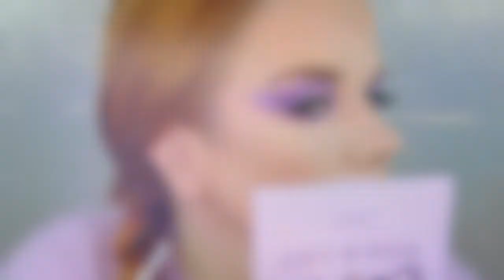Paleta LILAC YOU A LOT de Colourpop 💜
HOLAAA! Espero que estén bien. Por aquí les dejo el video de esta semana con esta paleta super tierna y hermosa, les hago la reseña, swatches y tutorial con ella. Espero les agrade el look que hice con ella. Cualquier duda o comentario me lo pueden dejar aquí abajo. BESOS!💋

✅Facebook: Carla Patricia De Castro